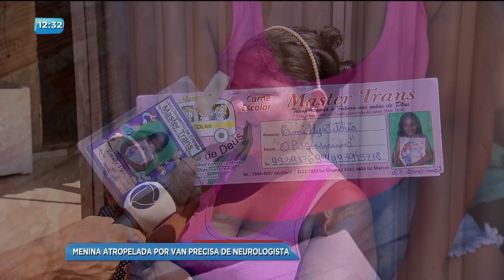BG - Menina atropelada por van precisa de neurologista - 26-09-2017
Menina atropelada por van precisa de neurologista.